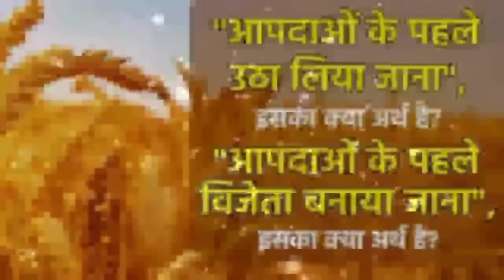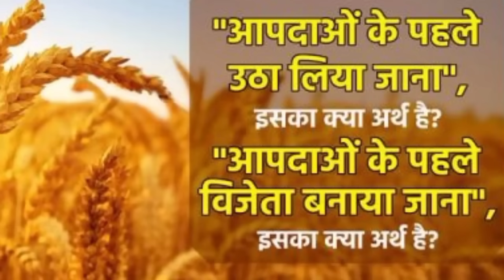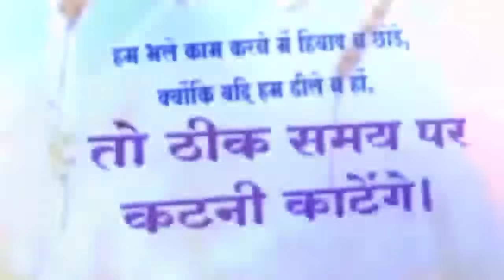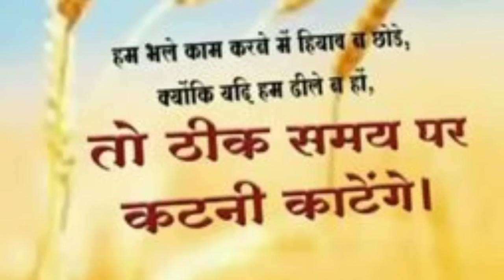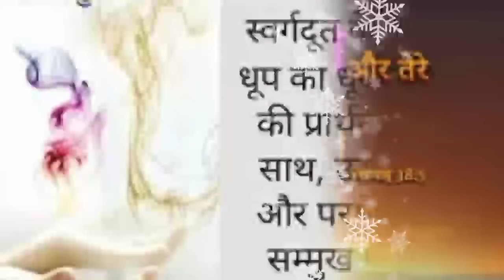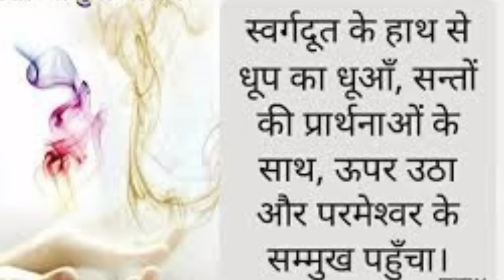सुबह की प्रार्थना सुनो परमेश्वर सचमुच में👉आज💯आशीष देगा💯yah prathna suno💯Prabhu🔥sachmuch Ashish dega💯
Jesus upvas prathna shukrawar upvas prathna
Hindi Bible message prayer for
Christian worship songs yishu
Prabhu ki shaktishali prathna Karen
Morning prayer for the day ni hindi worship
Powerful prayer for your day ni hindi
Worship songs yishu Masih
Masih ki prathna Karen
Chicken biryani recipe in
Changai chhutkara ki powerful prayer
Yishu Masih ki prathna Karen
Blessing prayer online worship
Subah ki prathna Karen sham
Deli morning prathna yishu Prabhu dhanyvad
Dhanyawad ki shaktishali prathna Karen
Paratha ni hindi worship songs

Jesus Christ prathna Karen
Deli morning prathna fasting prathna
Fasting prathna ravivar
Shukarvar ki powerful and meditation
Hamare liye hai
हम आपके कमेंट को जवाब नहीं दे पाते हैं लेकिन उसको पढ़ कर हम जरूर प्रार्थना करते हैं आप बिल्कुल भी चिंता मत करो केवल परमेश्वर पर भरोसा रखो परमेश्वर आपकी हर एक जरूरतों और आवश्कता को पूरा करेंगे